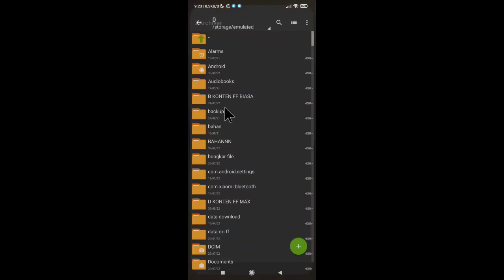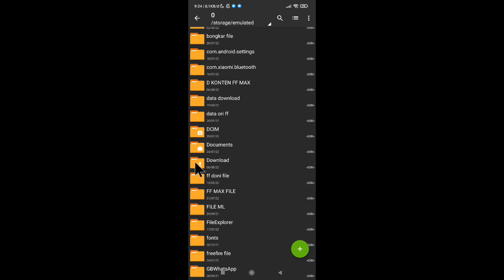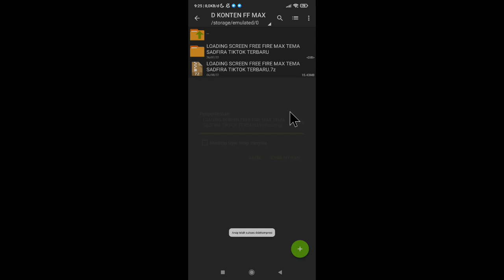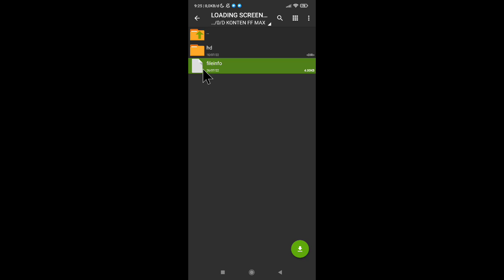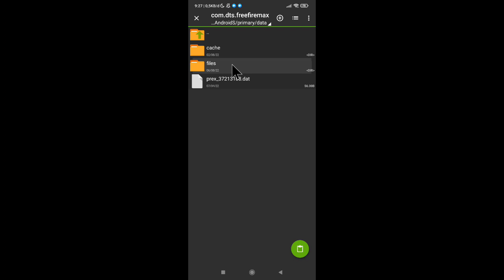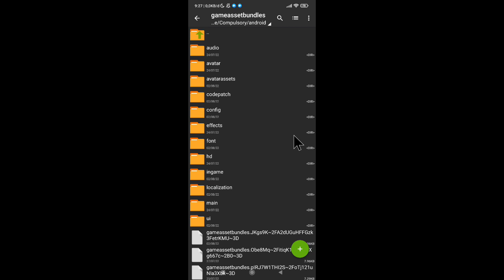Loading screen free fire tema sadfira viral tiktok | cara mengganti loading screen ff max v 2.92.7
link loading screen